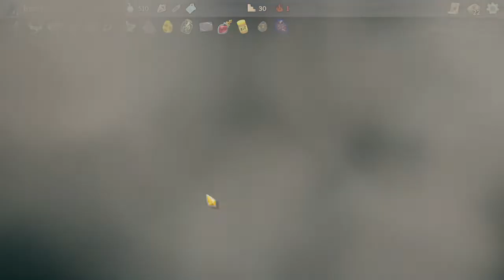Let's Play Slay the Spire Downfall Eps.66 "Automa-Restock"